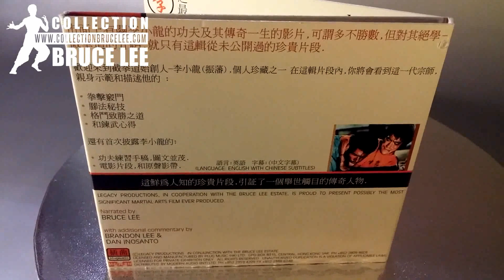Collection Bruce Lee #353